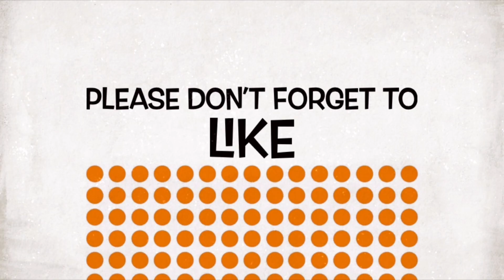New Intro/ Cherries With Roses Vlogs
Hi everyone! Sharing with you my new intro. Enjoy watching!!!